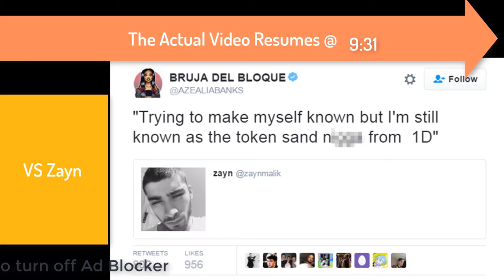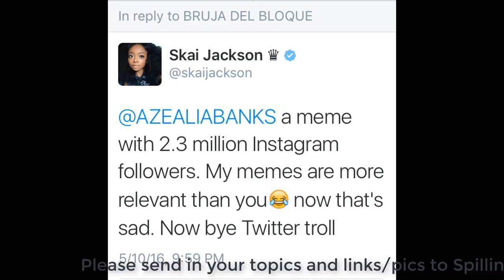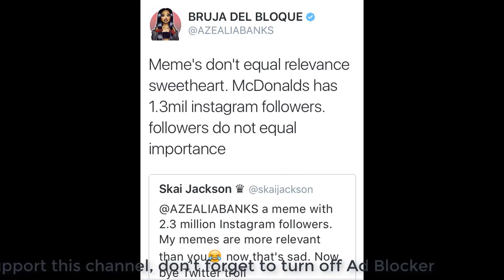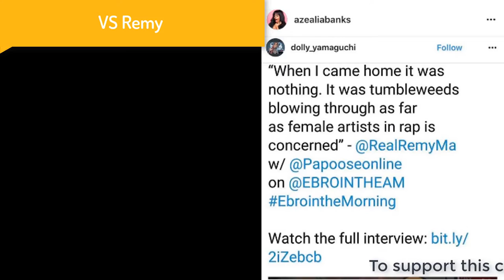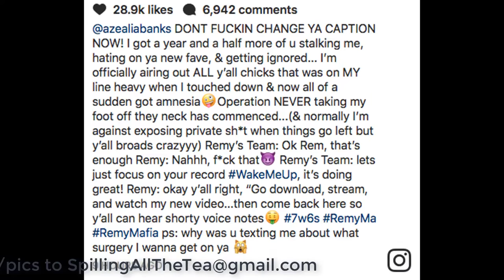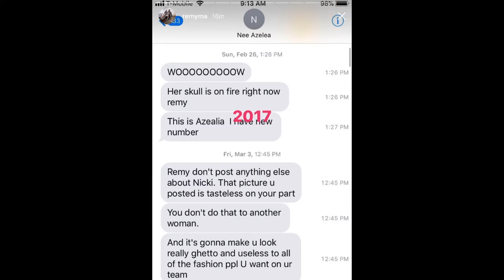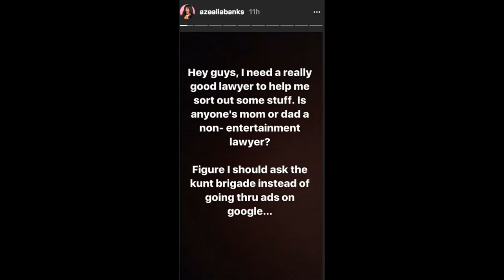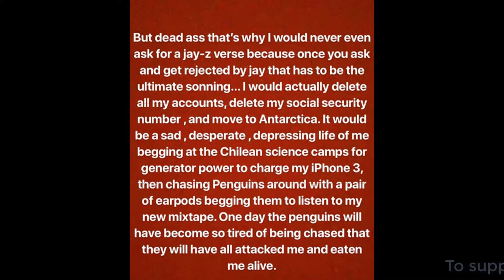TATTWT 010718: Part 4: Azealia Banks vs